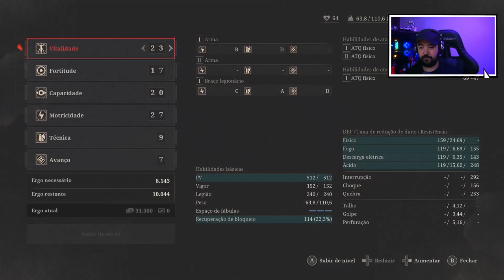LIES OF P - #10 - MALDITO BOSS DO PANTANO!!! - Legendado PT-BR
"Lies of P" é um jogo de vídeo soulslike desenvolvido por Neowiz Games e Round8 Studio, e publicado por Neowiz Games. O jogo é vagamente baseado no romance italiano de 1883 "As Aventuras de Pinóquio" de Carlo Collodi.

No jogo, você controla o humanoide Pinóquio e viaja a pé pela cidade de Krat, explorando o ambiente e lutando contra vários inimigos biomecânicos. Pinóquio usa um arsenal de armas como espadas e machados contra seus inimigos e pode desviar e bloquear seus golpes. Pinóquio tem um braço mecânico que pode ser equipado com gadgets como um gancho de agarrar para atrair inimigos ou um lança-chamas.

O sistema de armas e criação oferece 30 tipos diferentes de armas com 100 combinações. O jogo apresenta um "Sistema de Mentiras" onde as decisões que o jogador toma durante certos trechos afetam o curso dos eventos, levando a três finais diferentes.

A história do jogo é inspirada no romance "As Aventuras de Pinóquio" de Carlo Collodi. "Lies of P" conta a história de Pinóquio, uma "marionete" robótica. No entanto, ao contrário de outras marionetes, Pinóquio tem a capacidade de mentir, o que desempenhará um papel durante decisões importantes da história.

As marionetes foram inventadas na cidade de Krat graças à descoberta de uma fonte de energia revolucionária, Ergo, sob a cidade. As marionetes logo se tornaram onipresentes em toda a cidade, realizando a maior parte do trabalho braçal para a população. Entre os inventores das marionetes está o lendário Geppetto, que criou Pinóquio.

Para garantir que as marionetes não fossem uma ameaça, todas as marionetes foram vinculadas ao Grande Pacto, que proíbe as marionetes de mentir ou atacar humanos. No entanto, apesar disso, um dia as marionetes se revoltam, massacrando a maior parte da população humana de Krat.

Além das marionetes, Krat também sofre da misteriosa Doença da Petrificação que cega suas vítimas antes de petrificá-las completamente e matá-las, incluindo mutá-las em monstros horrendos. Atualmente não há cura conhecida para a doença.

Pinóquio acorda em um trem abandonado e se encontra na cidade de Krat, onde sua população de marionetes se rebelou contra o Grande Pacto e massacrou a maioria da população humana.